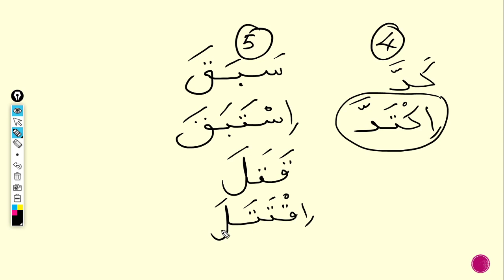ArapçaKısanotlar 9 İftial Babı